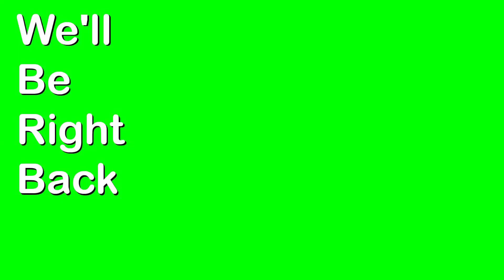We'll Be Right Back Green Screen (My Version)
Made with iMovie and Photoshop